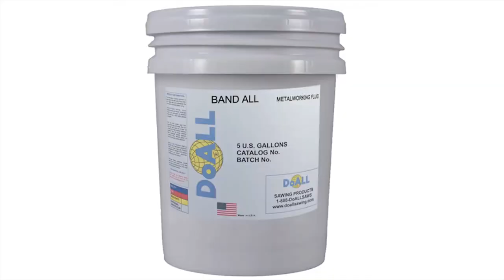Industrial Band Saws | DoALL History-Corporate Capabilities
DoALL sawing products has been manufacturing industrial band saws since 1927. When company founder Leighton A. Wilkie invented the first metal cutting band saw. To this day DoALL continues to build what is the most complete line of band saws in the industry.

Solutions for ALL your sawing needs!